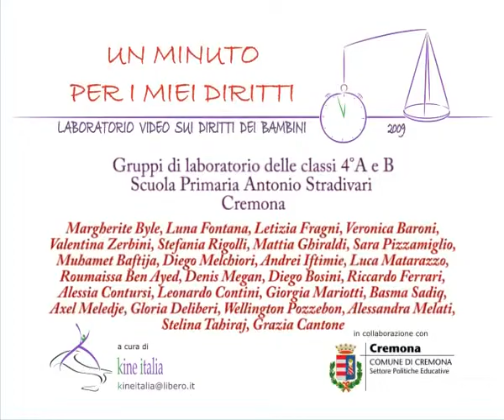Un Aquilone per giocare insieme (Un minuto per i miei diritti 2009)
L'indifferenza del mondo degli adulti e la solidarietà tra coetanei per affrontare le difficoltà.

Realizzato dalle Classi 4ºA e 4ºB della Scuola Primaria "Antonio Stradivari" di Cremona nell'ambito dei laboratori "Un minuto per i miei diritti" dell'Associazione Kine Italia. Con il finanziamento della regione Lombardia e il Patrocinio del Comune di Cremona, Settore Politiche Educative.